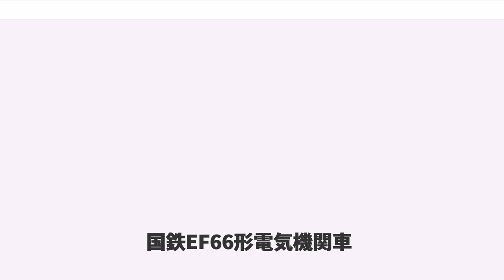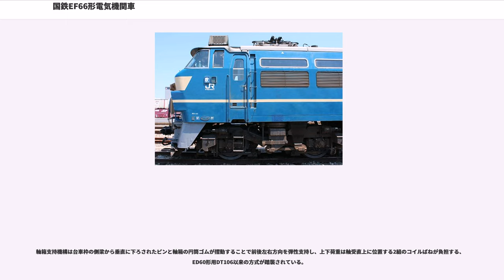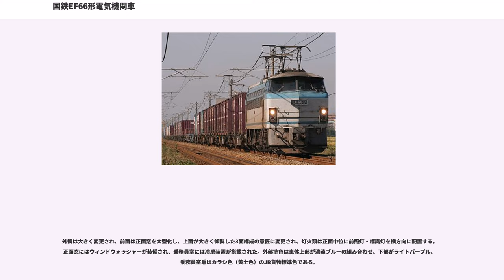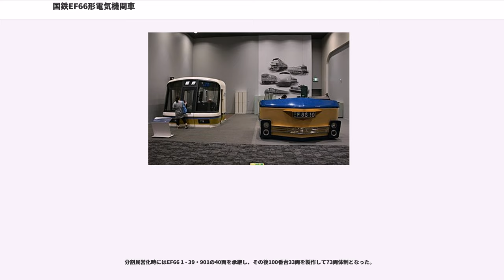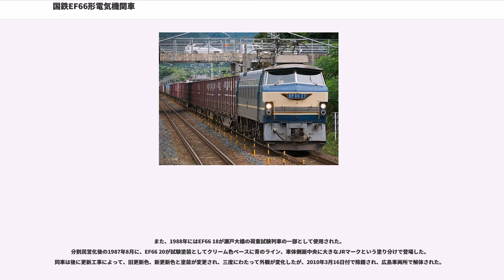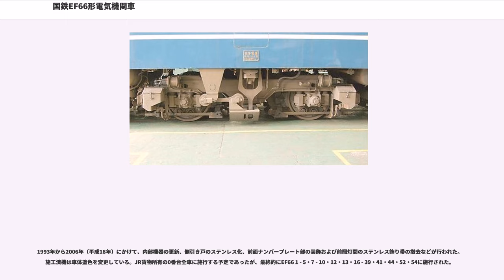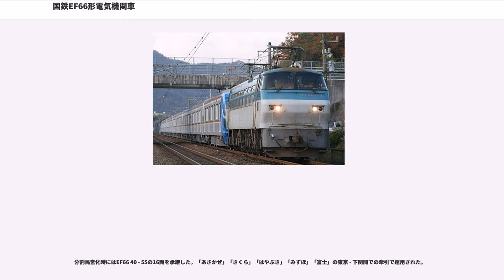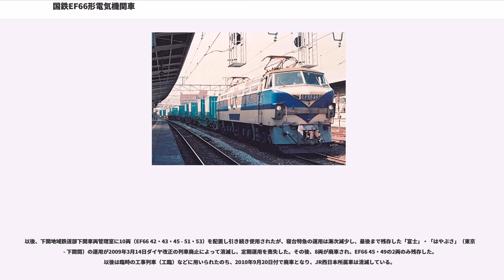国鉄EF66形電気機関車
EF66形電気機関車（EF66がたでんききかんしゃ）は、日本国有鉄道（国鉄）が1968年（昭和43年）から1974年（昭和49年）まで、日本貨物鉄道（JR貨物）が1989年（平成元年）から1991年（平成3年）まで製作した直流電気機関車である。

本形式の量産に先立ち、1966年（昭和41年）に試作されたEF90形電気機関車についても本項で記述する。

本形式は、東海道・山陽本線系統の高速貨物列車専用機として開発された。

名神・東名高速道路の整備により輸送シェアを拡大しつつあったトラック輸送に対抗するため、国鉄では特に所要時間の短縮が急務とされた生鮮品輸送を中心に貨物列車の高速化を計画した。最高速度 100 km/h での走行可能なコキ10000系コンテナ車・レサ10000系冷蔵車と並行して、専用の新型機関車の開発が開始された。

当初は動軸数8軸の「H級」とする構想もあったが、大出力電動機の実用化に見込みがついたことから動軸数6軸の「F級」として開発が進められ、1966年9月に試作機が川崎車輛（現・川崎重工業）で完成した。これがEF90形である。定格出力 3,900kW は狭軌鉄道では当時世界最大のものであった。

同年11月より、先に運用を開始していたレサ10000系の特急貨物列車「とびうお」「ぎんりん」の牽引で運用を開始し、運用結果を基に1968年から量産機の製作が開始された。これがEF66形である。

本形式の量産開始に伴い、これまで暫定的にEF65形（500番台F形）の重連牽引としてきた「とびうお」などの高速貨物列車は本形式1両での牽引に切り替えられ、以後、東海道・山陽本線系統の高速貨物列車を主として使用されてきた。1985年（昭和60年）3月からは、寝台特急（ブルートレイン）「はやぶさ」「富士」など旅客列車の牽引にも使用されるようになった。

1987年（昭和62年）の国鉄分割民営化では西日本旅客鉄道（JR西日本）とJR貨物に承継された。1989年には、JR貨物によって一部設計変更の上で新規製作が行われた。これはコンテナ貨物輸送の好調を受け、列車増発に対応するもので、当時並行して開発に着手した新型機関車の投入までに輸送状況の逼迫を賄う時間的猶予がなかったための過渡的な措置である。以降、コンテナ車を主とする貨物列車に重用されている。

JR西日本所属車は引き続き東海道・山陽本線区間の寝台特急で運用されたが、2009年（平成21年）3月、同区間の客車寝台特急全廃をもって定期運用を終了、2010年（平成22年）には全車が除籍となりJR西日本所属車は消滅した。

第12回（1969年）鉄道友の会ブルーリボン賞受賞。国鉄・私鉄の機関車でブルーリボン賞を受賞した車両は2017年（平成29年）現在、本形式のみである。

※ここでは設計当初の仕様について記述し、後年の変更箇所については当該節にて記述する。

高運転台式非貫通型で、従来の機関車より一段高い位置に設けられた運転台や中央部を突出させた前面形状は、後述の灯火配置やナンバープレートの台座ともども151・161系→181系電車や481系電車のボンネット型先頭車のボンネット（機首）部分を縮めたような特急形電車を彷彿とさせるこれまでの国鉄電気機関車にない独特の意匠である。灯火類は正面下部に前灯・後部灯を垂直に配列、左右の灯火間には通風孔を兼ねたステンレスの飾り帯を配し、正面のナンバープレートは特急形電車に類似する逆三角形の標章と一体化した意匠である。これら形状の特徴から、本形式は容易に識別できる。外部塗色は車体が青15号（濃青色）、正面下部と側面の帯はクリーム1号である。

主電動機は、1,000tの貨物列車を100km/hで運転することを開発目標として、三菱電機が原設計を担当した。本形式専用に開発された直流直巻整流子電動機のMT56（85%界磁時の端子電圧750V時1時間定格出力650kW、定格回転数1,260rpm）を6基搭載する。このMT56は後述するQD10中空軸式可撓吊り掛け駆動装置を採用することを前提として、耐熱性の高い無溶剤エポキシ樹脂絶縁材の採用や定格回転数の引き上げなどで高出力を得られるように設計された低トルク高回転数仕様の高速電動機であり、MT52より軽量でありながら...